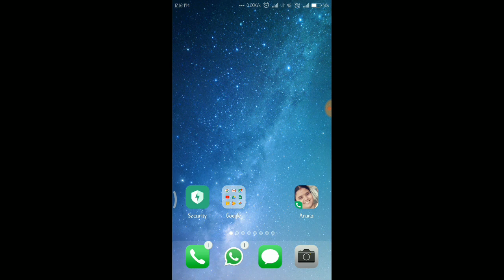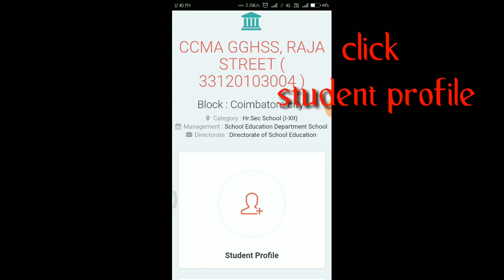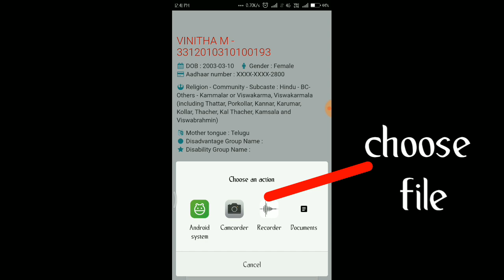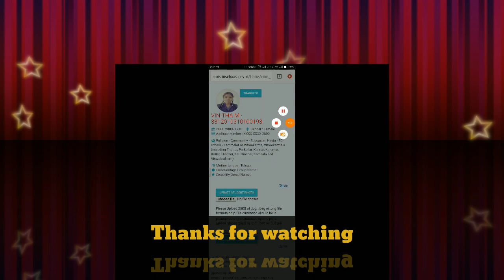How to update students photo in EMIS for nominal roll purpose?!? தமிழில்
Step to update students photo in EMIS site for nominal roll purpose.
First resize the photos to 150 x 175.
Update using google chrome in mobile.